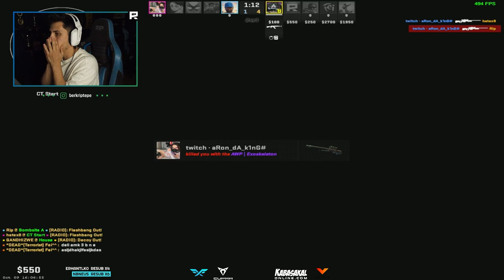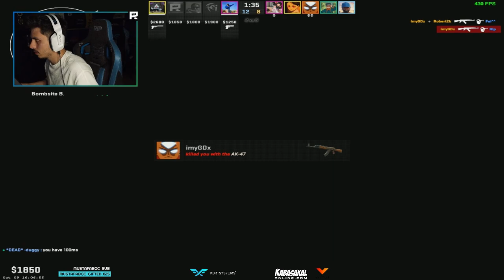Berk Rip Tepe - NEFES ALAMAZSIN! (Counter-Strike 2)